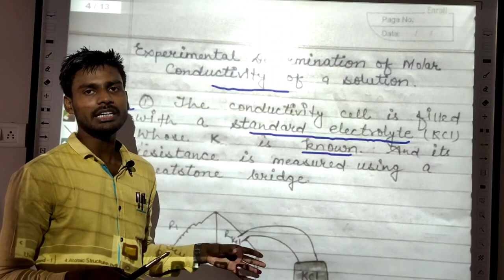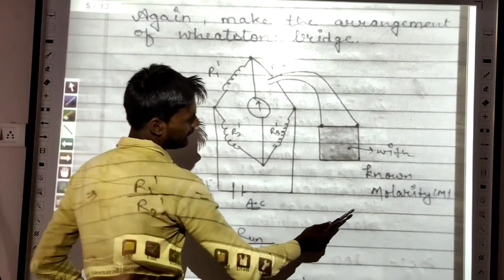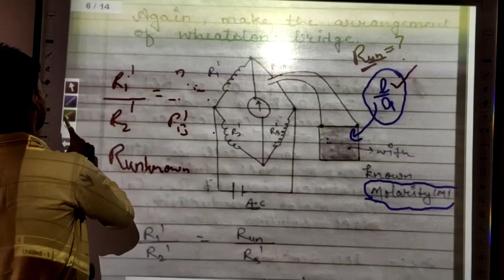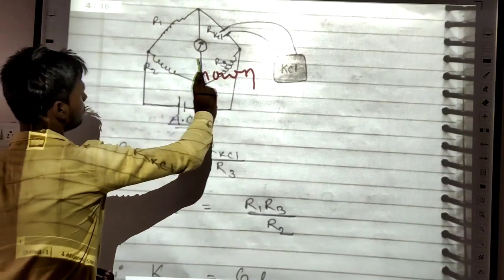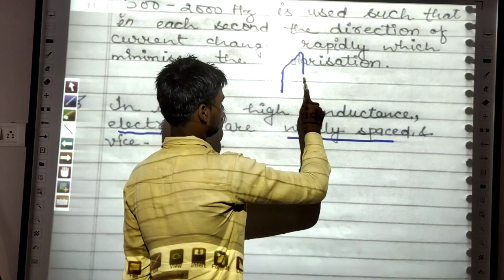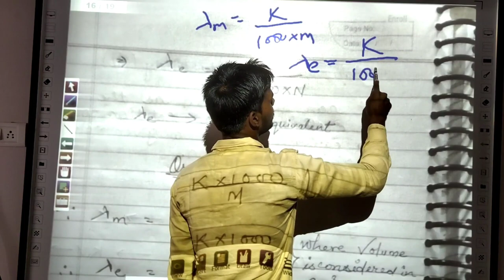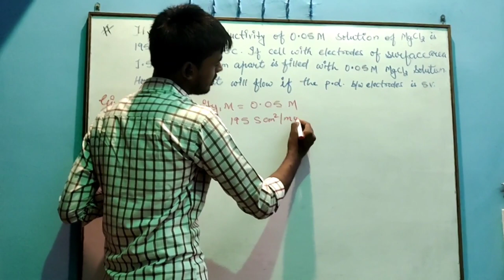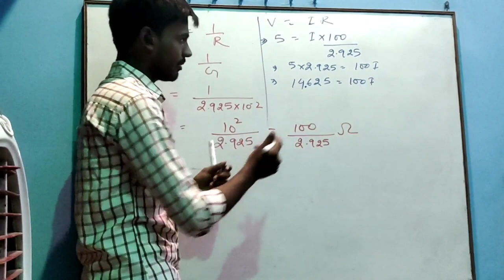16 Electrochemistry Chapter-3 NCERT, Experimental Determination of Molar Conductivity, by Jass Sir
16 Electrochemistry Chapter-3 NCERT, Experimental Determination of Molar Conductivity, Equivalent Conductivity by Jass Sir